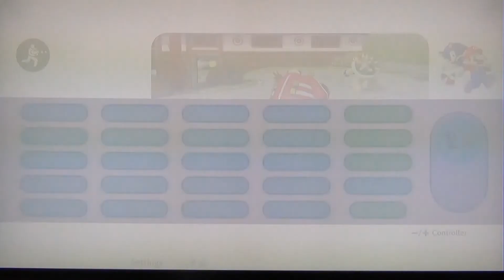Mario and Sonic at the Olympic Games: All Dream Games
Characters played in the games:
Dream Racing: Yoshi
Dream Shooting(Individual): Luigi
Dream Shooting(Team): Mario and Donkey Kong
Dream Karate(Individual): Tails
Dream Karate(Team): Sonic and Vector